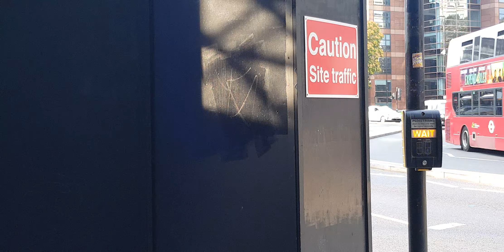We as a nation will never flourish if we changed our power yahawah yahawashi qam yasharahla rise up.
qam yasharahla rise Israel